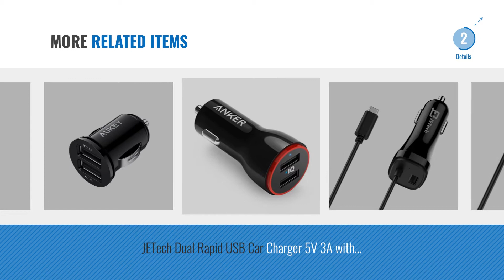Top 10 Phone Car Chargers [2018]: Car Charger,TechRise 2-Port Dual USB Car Charger Cigarette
New! 2019 Black Friday / Cyber Monday USB Car Chargers Deals and Updates.

Black Friday / Cyber Monday Car Charger,TechRise 2-Port Dual USB Car Charger Cigarette Charger with Smart-Adaptive by TechRise

Black Friday / Cyber Monday Car Charger, RAVPower Dual USB Car Adaptor (4.8A/24W, iSmart Charging, Built-in Safety by RAVPower

Black Friday / Cyber Monday Anker Power Drive 2 Elite Compact 24 W Car Charger Dual Port Car Charger with PowerIQ by Anker

Black Friday / Cyber Monday Compact Dual High Quality with Light USB Car Charger Adapter for all Mobile Phones iPad, by AEL | ®

Black Friday / Cyber Monday JETech 4.8A 24W USB Car Charger Rapid Dual-Port Cigarette Charger for Smartphones Tablets by JETech

Black Friday / Cyber Monday Cable Matters 17W 3.4A USB Car Charger w/ Built-In Micro-USB Cable in Black by Cable Matters

Black Friday / Cyber Monday JETech USB Car Charger with Lightning Cable, 5V 2.1A Dual Port, Black by JETech